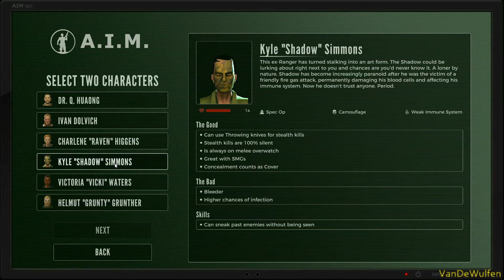Klassentreffen nach langer Zeit | Jagged Alliance: Rage! #00 | VanDeWulfen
Jagged Alliance ist zurück – und bringt frischen Wind in die Welt von rundenbasierter Taktik, Adventure-Elementen und den bekannten schrulligen Söldnern!